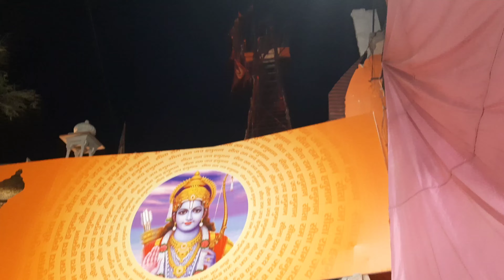Salasar Bala ji Rajasthan 2023 || श्री सालासर बालाजी धाम 2023 संपूर्ण जानकारी संपूर्ण इतिहास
राजस्थान के चुरू जिले में हनुमान जी का एक प्रसिद्ध मंदिर है जो सालासर बालाजी के नाम से जाने जाते हैं। बाला जी के प्रकट होने की कथा जितनी ही चमत्कारी है उतने ही बाला जी भी चमत्कारी और भक्तों की मनोकामना पूरी करने वाले हैं

बालाजी के एक भक्त थे मोहनदास। इनकी भक्त‌ि से प्रसन्न होकर बालाजी ने इन्हे मूर्त‌ि रूप में प्रकट होने का वचन द‌िया। अपने वचन को पूरा करने के ल‌िए बालाजी नागौर जिले के आसोटा गांव में 1811 में प्रकट हुए। इसकी भी एक रोचक कथा है।

आसोटा में एक जाट खेत जोत रहा था तभी उसके हल की नोक क‌िसी कठोर चीज से टकराई। उसे निकाल कर देखा तो एक पत्थर था। जाट ने अपने अंगोछे से पत्‍थर को पोंछकर साफ किया तो उस पर बालाजी की छवि नजर आने लगी। इतने में जाट की पत्नी खाना लेकर आई। उसने बालाजी के मूर्ति को बाजरे के चूरमे का पहला भोग लगाया। यही कारण है क‌ि बाला जी को चूरमे का भोग लगता है।

यह है मोहन राम जी की समाध‌ि स्‍थल। कहते हैं ज‌िस द‌िन यह मूर्त‌ि प्रकट हुई उस रात बालाजी ने सपने में आसोटा के ठाकुर को अपनी मूर्त‌ि सलासर ले जाने के ल‌िए कहा। दूसरी तरफ मोहन राम को सपने में बताया क‌ि ज‌िस बैलगाड़ी से मूर्त‌ि सालासर पहुंचेगी उसे सालासर पहुंचने पर कोई नहीं चलाए। जहां बैलगाड़ी खुद रुक जाए वहीं मेरी मूर्त‌ि स्‍थापि‌त कर देना। सपने में म‌िले न‌िर्देश के अनुसार ही मूर्त‌ि को वर्तमान स्‍थान पर स्‍थाप‌ित क‌िया गया है।

पूरे भारत में एक मात्र सालासर में दाढ़ी मूछों वाले हनुमान यानी बालाजी स्‍थ‌ित हैं। इसके पीछे मान्यता यह है क‌ि मोहनराम को पहली बार बालाजी ने दाढ़ी मूंछों के साथ दर्शन द‌िए थे। मोहनराम ने इसी रूप में बालाजी को प्रकट होने के ल‌िए कहा था। इसल‌िए हनुमान जी यहां दाढ़ी मूछों में स्‍थ‌ित हैं।

बालाजी के बारे में एक बड़ी रोचक बात यह है क‌ि इनके मंद‌िर का न‌िर्माण करने वाले मुसलमान कारीगर थे। इनमें नूर मोहम्मद और दाऊ का नाम शाम‌िल है।